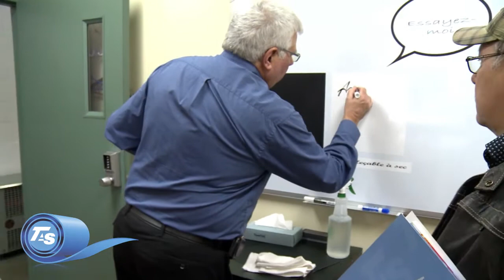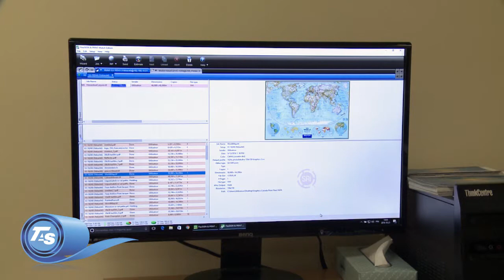Portes ouvertes 2016 Open House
Voyez quelques images de nos portes ouvertes de 2016 et réservez votre après-midi du jeudi 21 septembre, entre 15 h et 19 h, pour nous visiter au 1990 boul. Dagenais O., Laval.

Here are a few moments from our 2016 Open House, we're sure you'll want to mark your calendar on September 21st, from 3 to 7 PM, to visit us at 1990 Dagenais Blvd W, Laval.